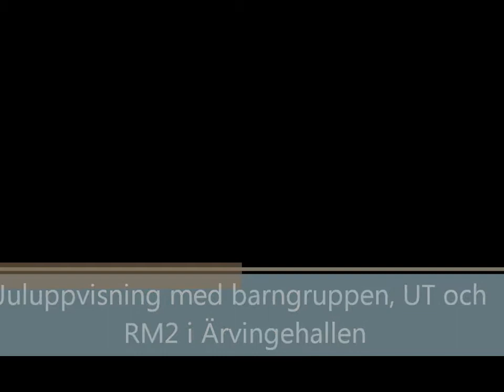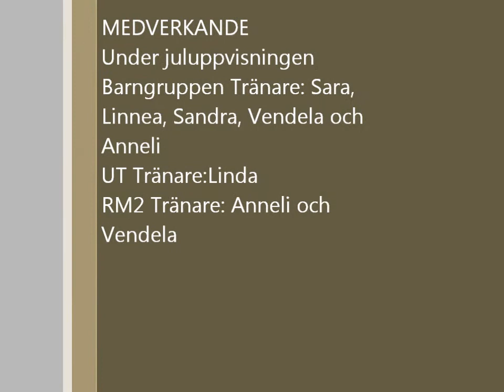Juluppvisning med barngruppen, UT och RM2 i Ärvingehallen 2011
Lite klipp från juluppvisningen i Ärvingehallen av gymnaster från GK Hermes.